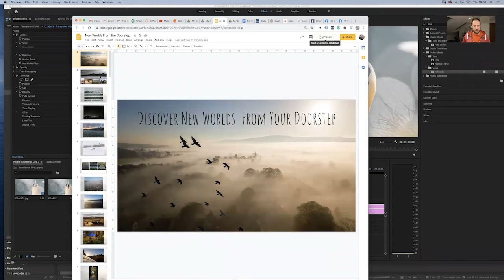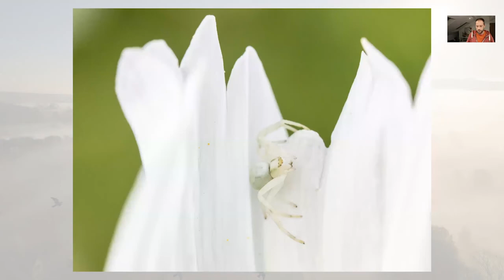Discover New Worlds From Your Doorstep With a Camera (Live)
It won't be long now until new life and new creatures start appearing right on your doorstep. Exploring this new life with a camera, any camera can be so rewarding.

From the heavens and rooftops above to the nooks and crannies in your yard, there are new worlds just waiting to be discovered every day. for a free talk on how you can discover what's on your doorstep with any camera.